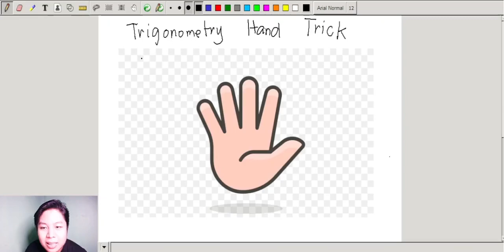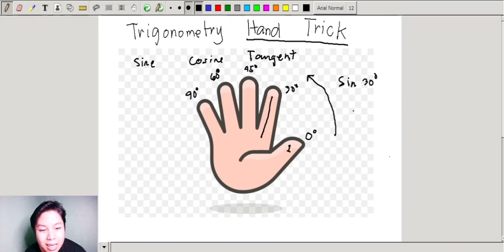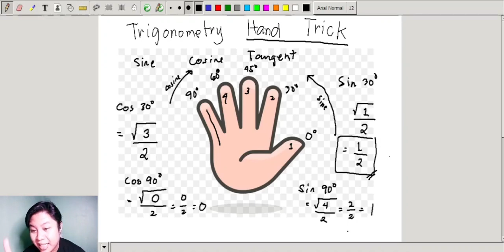TRIGONOMETRY | HAND TRICK